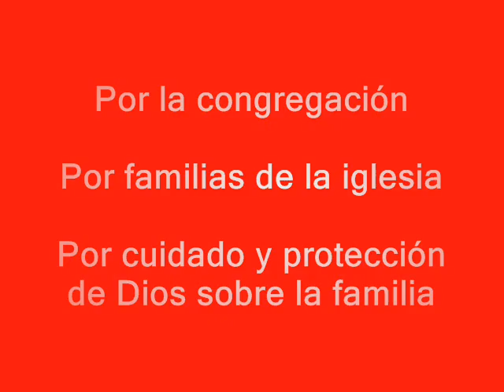Misiones Escuela Biblica Rizzo